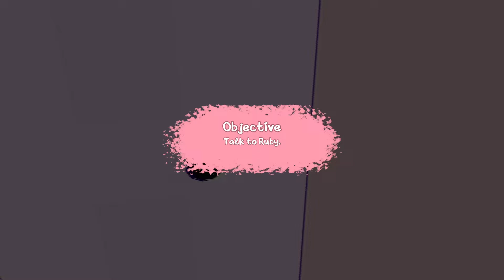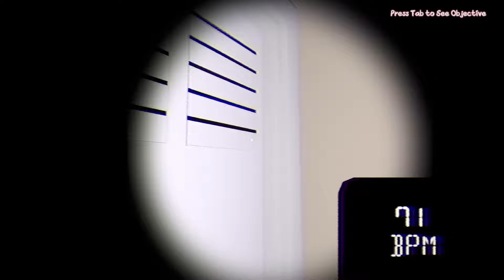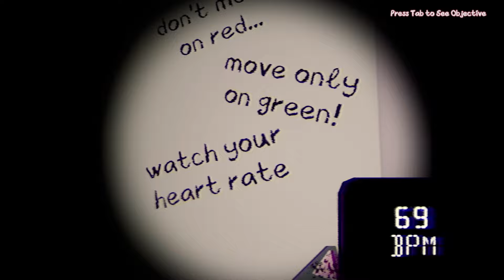Tôi được Vtuber mời đến nhà dự tiệc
★Game: Ruby's Vitten Party by KripKode